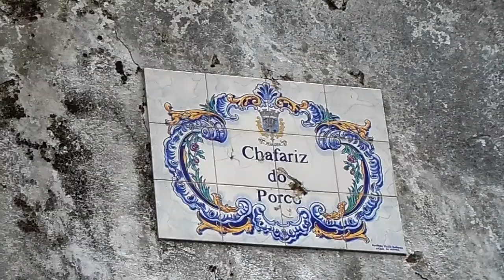Chafariz do Porco - Penacova.MP4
Penacova Portugal